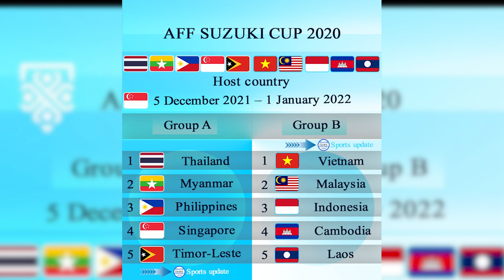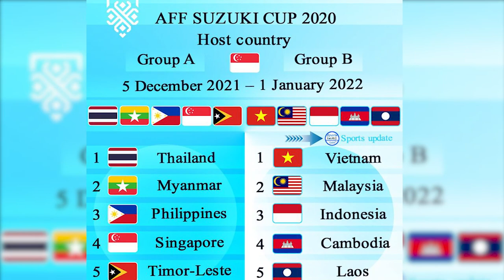Group stage AFF Suzuki Cup 2020: 5 December 2021 – 1 January 2022